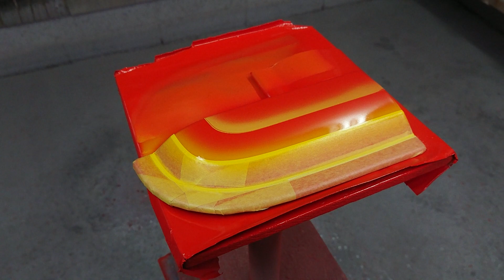【塗装】塗装デザイン画から実際に製作中！短いで動画ですが少しでも伝わればうれしいです！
塗装デザイン画から実際に製作中
短いで動画ですが少しでも伝わればうれしいです！